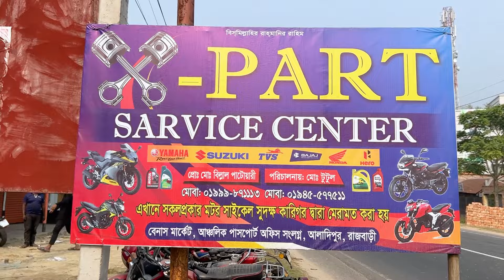Exclusive Trending Comedy Video 2024 New Amazing Funny Video Episode 21 by Bidik Fun Ltd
Hello Dear Viewers, This is a funny videos channel. We make funny videos in our village. Because We are live in village.